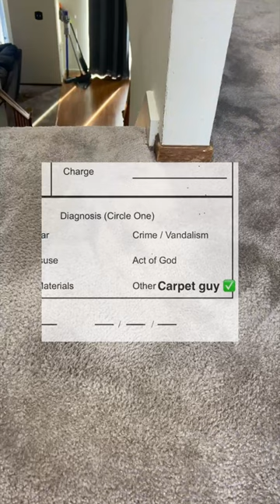Move out checklist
If you are looking to repair your carpet and have limited tools/experience, check out DIY Carpet Repair in 3 Easy Steps

to find a carpet guy near you!